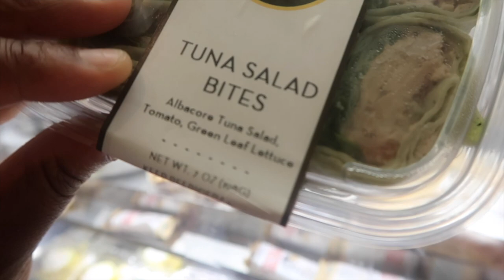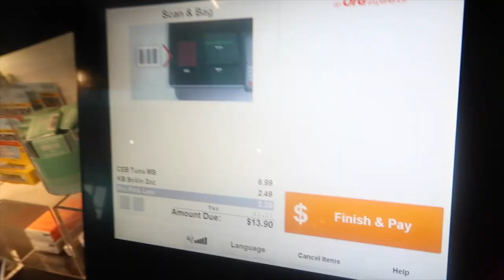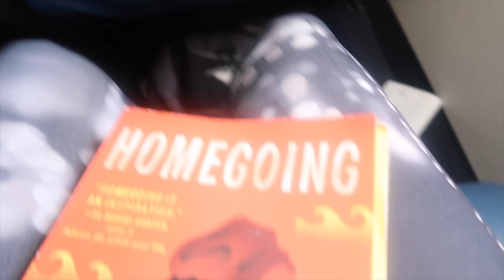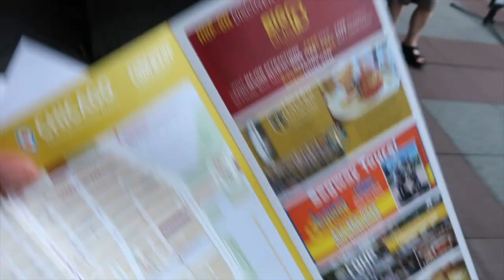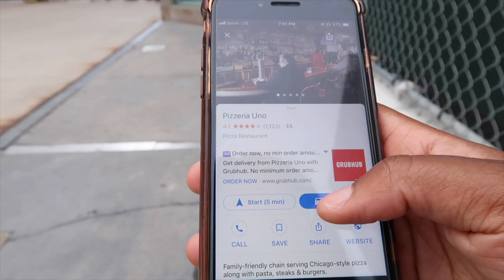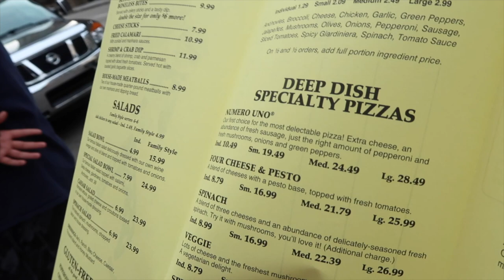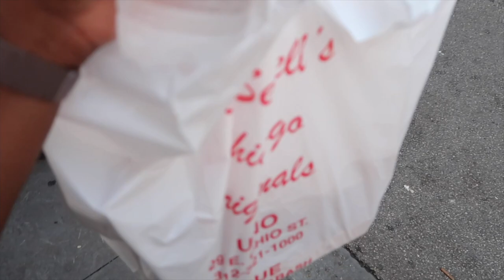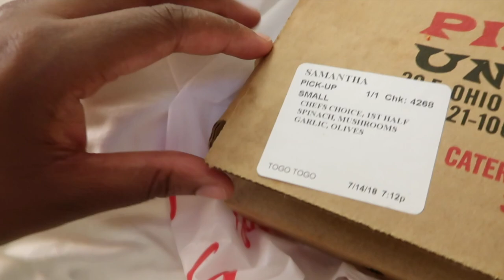Chicago vs. New York Pizza | Deep Dish is Trash